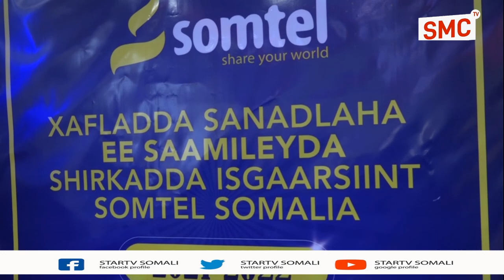Shirka Sanadlaha Ee Saamileyda Shirka Somtel Oo Muqdisho Lagu Qabtay.